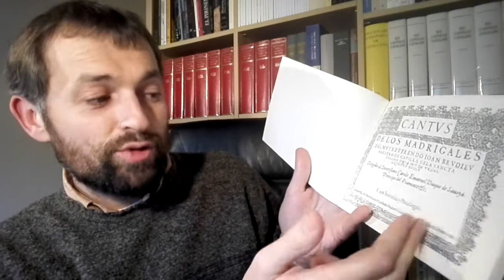Desconfinem la història! Joan Brudieu, mestre de capella de la catedral d'Urgell (23-04-2020)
Lluís Obiols Perearnau